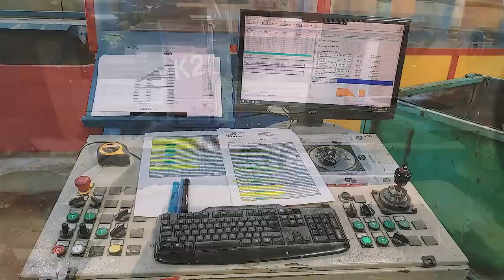De la planche au Thermolog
Boréal est une entreprise aux valeurs familiales qui a le bien-être de ses employés à cœur. Nous réalisons les rêves de nos clients grâce à nos produits de qualité qui proviennent de la forêt boréale qui nous entoure.

⭐️ Ce qui nous rend uniques ✨
Le ThermologMD différencie Boréal des méthodes traditionnelles de construction de bâtiments et habitations. La conception unique de notre produit permet à nos clients d’acquérir un bâtiment de haute qualité, alliant le respect des normes d’isolation et l’efficacité des techniques d’assemblage modernes, à la durabilité et l’esthétisme du bois massif.

Vous désirez aller de l'avant et vous préparer à discuter avec nos représentants : 👇👇

Une nouvelle façon de construire. 🏠